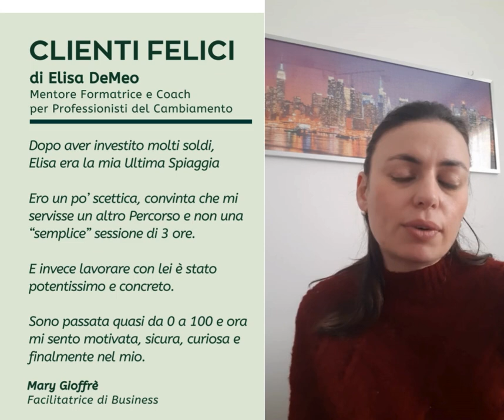MARY GIOFFRE' - COACH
Mary Gioffrè ha fatto con me una One Long Session.

E' una Formula Immersiva di 3 ore che ho messo a punto per "spolpare" la situazione dei Professionisti del Cambiamento che esercitano da un po' ma -per qualche motivo a loro sconosciuto- sono bloccati.

Io li aiuto a individuare dove sono bloccati e a far finalmente Funzionare la loro Attività, come piace a loro nel modo in cui si sentono più comodi e allineati.

Se senti il bisogno di dare una spinta al tuo Business, la One Long Sessione potrebbe essere la soluzione per te.